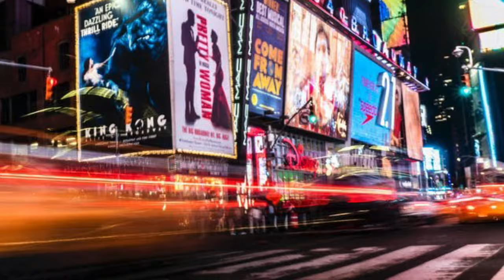Cello Concerto No. 1 in A Minor by Saint-Saens - Piano and Cello Edition 4K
Hello! This was a favorite piece of ours which we performed earlier this year around January, and we decided to record it for you guys for free on Youtube!
We would like to set apart the first part of this video to thank the heroes fighting fires on the West Coast. We appreciate the work you do, saving lives and protecting homes.

Saint-Saens, Concerto No.1 in A Minor
Cello - Dolly Malloy
Piano - Monty Bodkin
Editing / Producing - Monty Bodkin